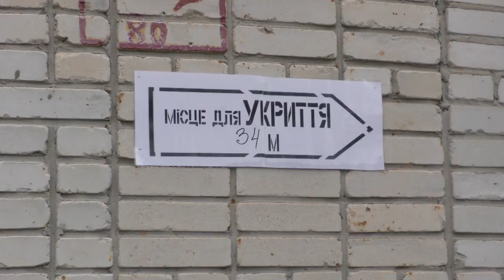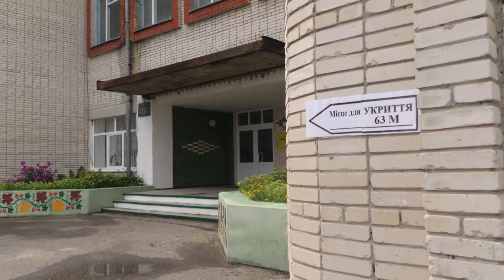Кабінет Міністрів затвердив постанову про початок нового навчального року в Україні